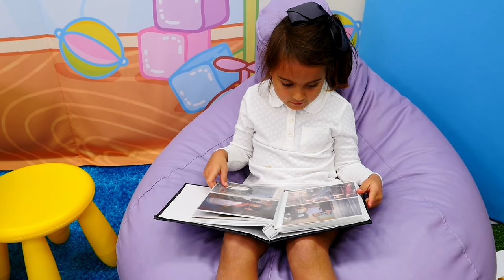Fındık ailesi. Elis ve Mikail 'in tanışması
Fındık ailesi Elis ve Mikail nasıl tanıştı biliyor musunuz?  Meryem eski fotoğraflara bakıyor ve yakışıklı bir adam resmi buluyor. Wow! Bu kim acaba? Bu Mikailmiş. Eskiden şarkıcı olamak istemiş. Elis Meryem'e hatıralarını anlatıyor. Biz de bakalım!

Fındık Ailesi dizisi Türkçe izleyin. Anne baba oyunları bizim kanalımızda. Eğlenerek oyunlar oynuyoruz ve sizinle paylaşıyoruz.

Fındık ailesi ile YENİ komik videolar bir arada! Kaçırma!